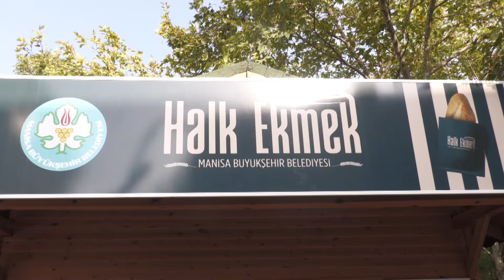Halk Ekmeğin İlk Satışlarını Başkan Zeyrek Yaptı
Manisa Büyükşehir Belediyesi’nin sosyal belediyecilik anlayışıyla hayata geçirdiği Halk Ekmek projesi başladı. Manisa Büyükşehir Belediye Başkanı Mimar Ferdi Zeyrek, vatandaşa ekmekleri kendi elleriyle verdi.  İlk etapta Yunusemre ilçesinde 12 noktada satılacak Halk Ekmek, daha sonra 17 ilçeye yayılacak.